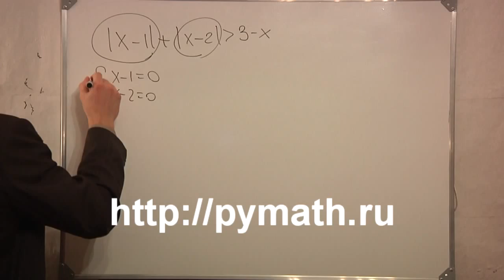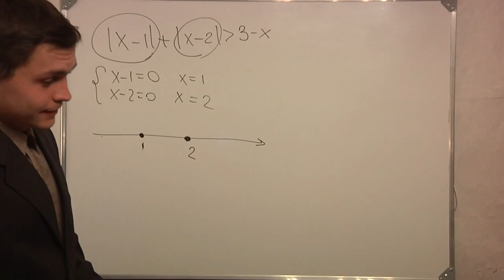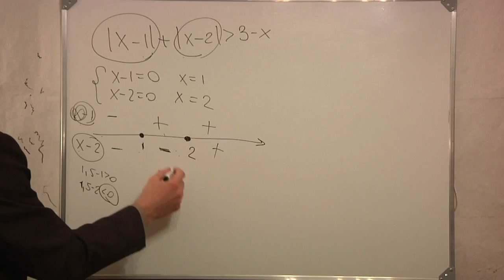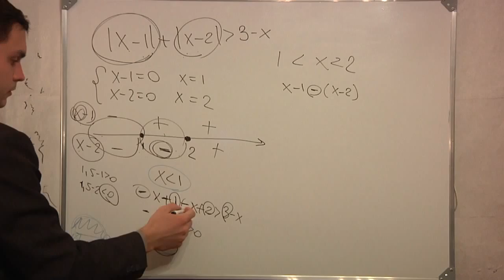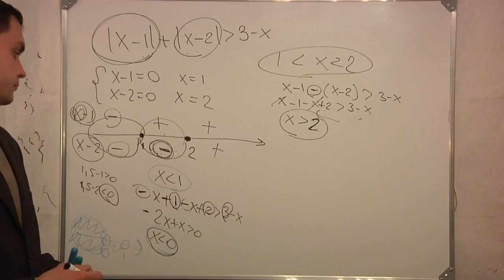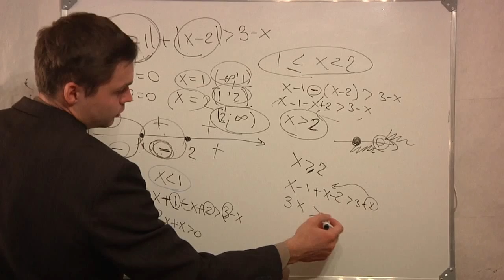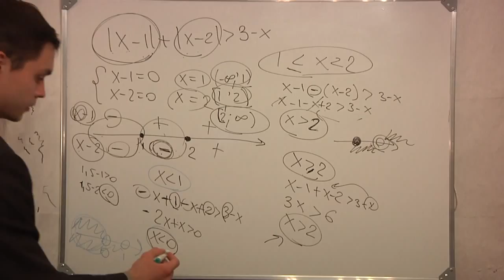ЕГЭ математика метод интервалов С3. Репетитор.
ЕГЭ математика метод интервалов С3. Репетитор. Решение заданий из вариантов единого государственного экзамена методом интервалов. Решить задание и сдать ЕГЭ. Онлайн репетитор для подготовки для сдачи ЕГЭ

Знания Успех.канал pymathru.